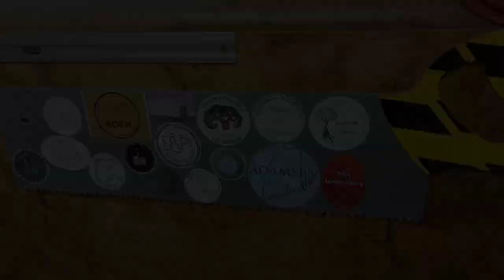Finial box - Woodturning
Beautiful piece of birch wood changed in more beautiful artistic piece. Cindy's Drozda ideas are great but also really hard to do. Finial, foot and live edge painted with pen marker.